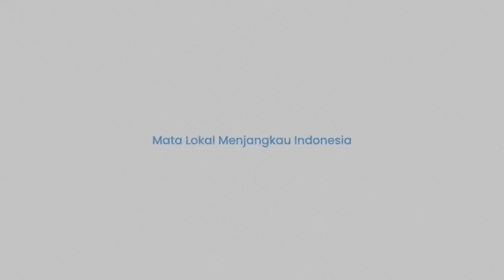Pesawat Tempur SU-25 Rusia Beraksi Kembali dari Garis Depan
TRIBUN-TIMUR.COM - Ramai beredar rekaman yang menunjukkan Pesawat Tempur Su-25 Rusia terbang di ketinggian rendah.

Rekamannya ramai beredar di Telegram pada Jumat, 22 Juli 2022.

Dalam keterangan unggahan disebutkan Su-25 kembali dari garis depan, menyapa tentara Rusia dan melambaikan sayapnya ke barisan pasukan kelompok Rusia.(*)

Narator: Ririn

(TRIBUN-TIMUR.COM)